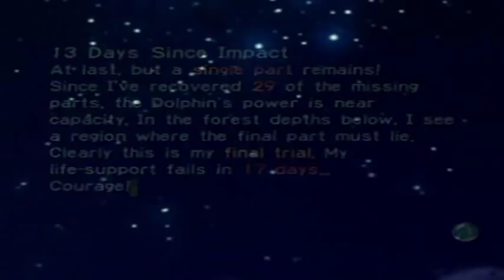Pikmin Walkthrough Part 13: Only You Can Stop Pollution!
After taking on a boss that went better than I thought it would, I run to the back of the Distant Spring to grab the last ship part and finish the area!

Ship part collected:
Chronos Reactor